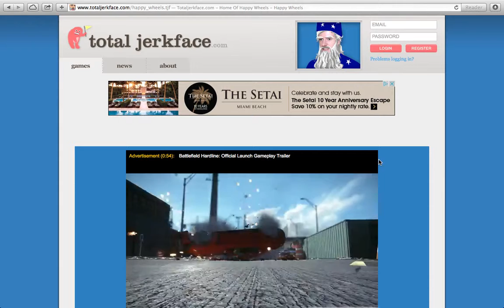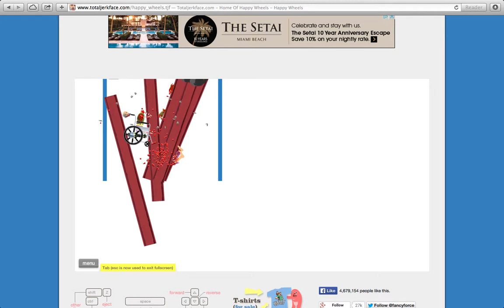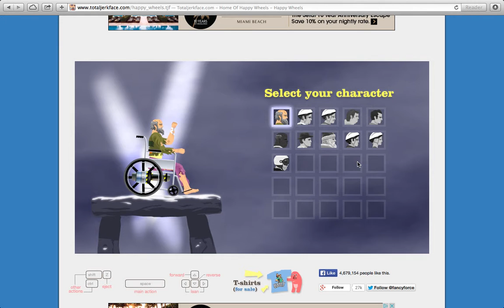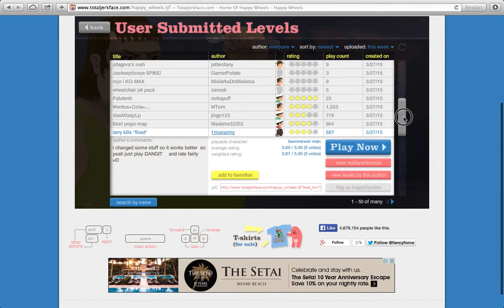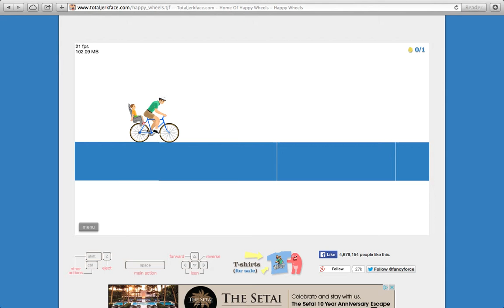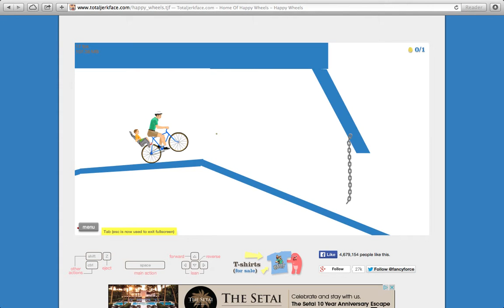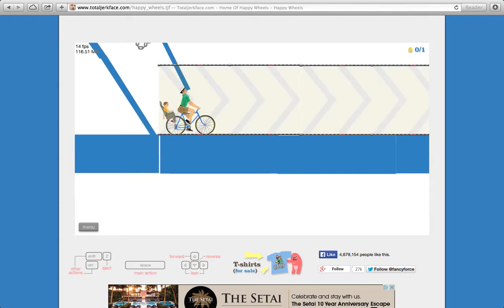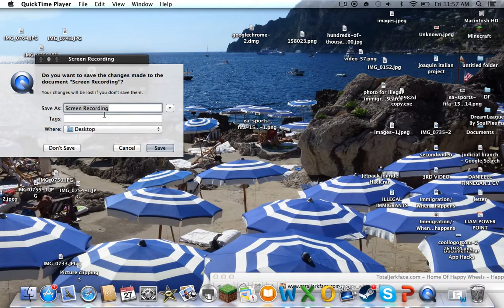happy wheels piolet